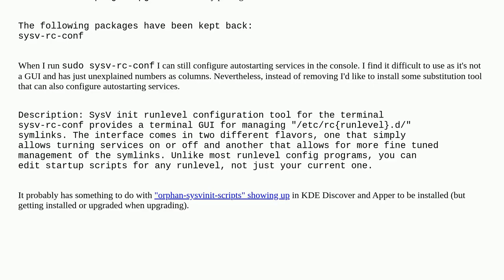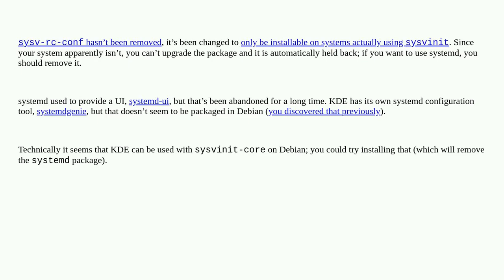Unix: Why can I not upgrade sysv-rc-conf on Debian as it's held back? (is there an alternative tool)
Why can I not upgrade sysv-rc-conf on Debian as it's held back? (is there an alternative tool)

A special thanks goes out to the community

  sysvinit debian autostart